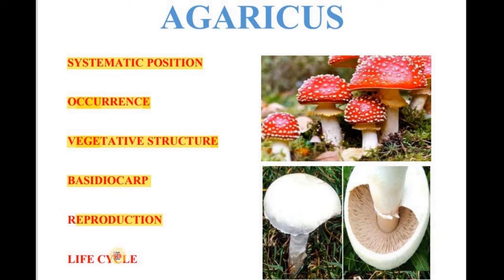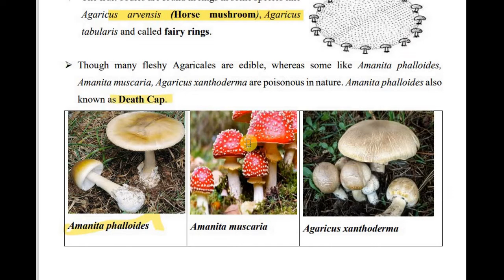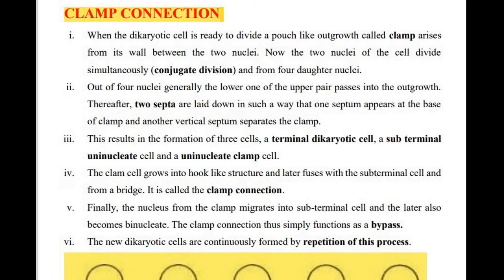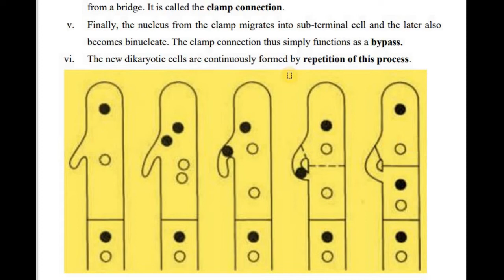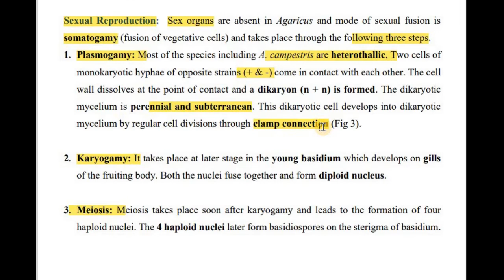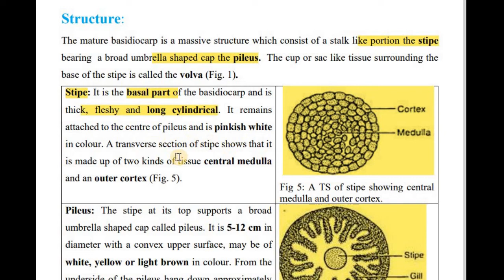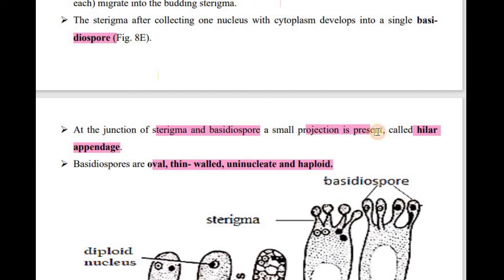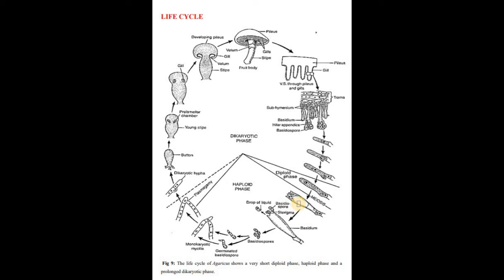Agaricus Mushroom, Vegetative structure, Reproduction, Life cycle, Clamp connection.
The genus Agaricus is represented by about 400 species and is cosmopolitan in distribution.
 Most of them are saprophytic, growing on dead and decaying wood and leaves and on organic rich moist soil.
 It grows best in moist and shady places and are commonly seen during rainy season.
 The most common species are Agaricus. campestris (field mushroom) and Agaricus bisporus commonly known as white mushroom/ button mushroom/cultivated mushroom.
 What we ordinarily call the mushroom is not the whole fungus, it is actually the fructification which is technically called basidiocarp.